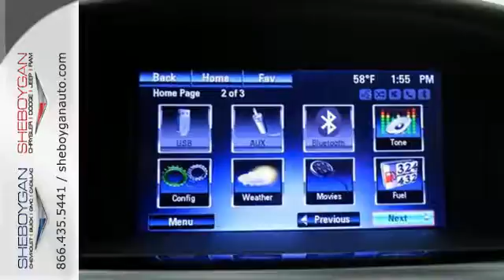2015 Chevrolet Cruze Oshkosh WI Sheboygan, WI Z1930 - SOLD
Year: 2015
Make: Chevrolet
Model: Cruze
Trim: 1LT Auto
Engine: 1.4L 4 cyls
Transmission: Automatic 6-Speed
Color: Summit White
Stock #: Z1930
VIN: 1G1PC5SB5F7220213
Dare to compare!! Are you seeking a car that you don't have to wonder if it will start in the morning? Well this 1LT Auto will have you excited to pick-up even your mother-in-law... Standard features include: Remote power door locks Power windows with 4 one-touch Automatic Transmission Compressor - Intercooled turbo 4-wheel ABS brakes Air conditioning Cruise control Audio controls on steering wheel Traction control - ABS and driveline Head airbags - Curtain 1st and 2nd row 1.4 liter inline 4 cylinder DOHC engine 138 hp horsepower Passenger Airbag Multi-function remote - Trunk/hatch/door/tailgate Power mirrors Tilt and telescopic steering wheel 4 Doors Front-wheel drive Fuel economy EPA highway (mpg): 38 and EPA city (mpg): 26 Compass Tachometer External temperature display Knee airbags - Driver and passenger Daytime running lights Dusk sensing headlights Interior air filtration Clock - In-radio display Stability control - Stability control with anti-roll Front seat type - Bucket Rear bench seats Intermittent window wipers Privacy/tinted glass Speed-proportional power steering Trip computer Rear defogger Center Console - Full with covered storage... Are you looking for a Dealership you can trust and actually enjoy your car buying experiencea€¦look no further. Our Mission Statement is to treat our customera€TMs with enthusiasm in providing automotive products and services that exceed your expectations. Now many dealers may say things like this however at Sheboygan Chevrolet Chrysler we a€œwalk ita€ with pride! Our Sales personnel are non-commissioned which means we pay their wages not you! Having trouble finding that perfect vehiclea€¦please allow Sharon or Steve in our Internet Department help find it for you!

Address:
3400 S. Business Drive